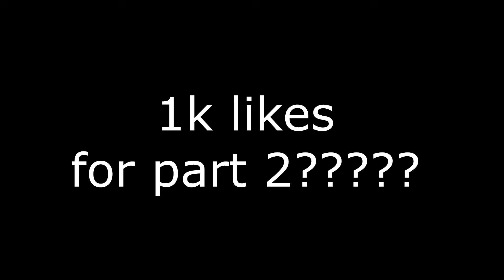SSGV5: A Hat in Kid (A Hat in Time Parody ⌛)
(Reuploaded for censoring)
A Hat in Time Chapter 1 but stupid.

HAPPY 5TH ANNIVERSARY TO THE SSGV5 SERIES!!! 🎂🎈️‍🔥️‍🔥️‍🔥

Hat Kid Thumbs Up by  @CartoonySid - 3:19

"Who was asking for this", you might be wondering.
12 people. at least 12.

This is a video i've been working on-and-off on for a few months now, just wanted to do something non-Kirby related for once.
Had the idea to do a traditional Hat in time parody for YEARS now, just never got to it cause I knew it would get -5 views, and I wanted those terrible old Hat Kid videos to be locked away in the past forever.

But yeah some stuff happened, I realized i want at LEAST one good Hat in Time video on my channel (I genuinely do love the game) and here we are! oh yeah the SSGV5 series' 5 year anniversary that too

Anyways if this video actually gets more than 2 views i MIGHT make a part 2 later down the line, but the next upload is gonna be an original Kirby blooper like I promised.

Become a member if you want early access to videos!